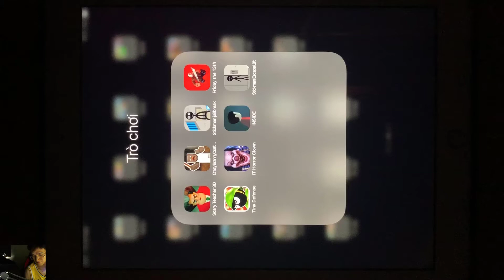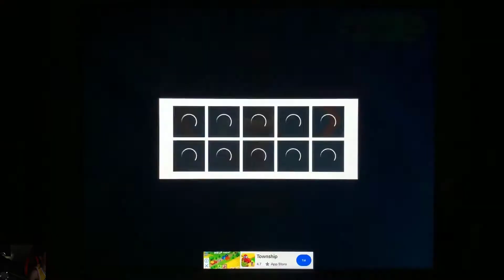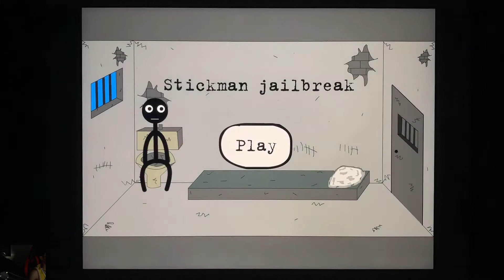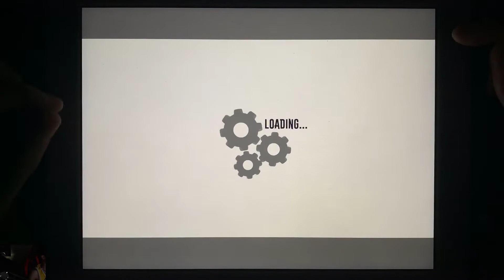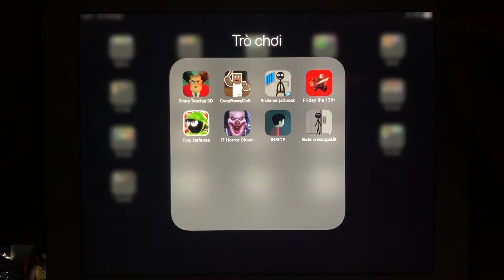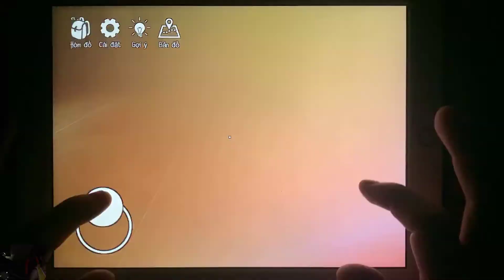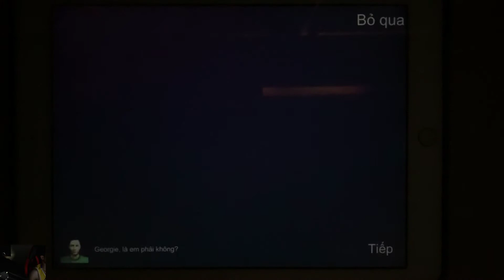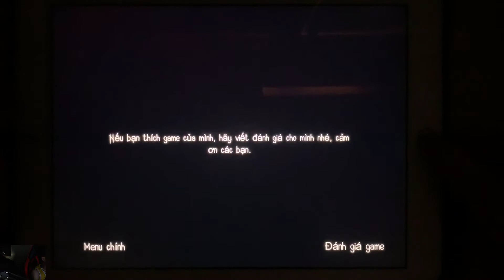Scary Teacher 3D,Crazy Branny Craft,Stickman jailbreak,Friday the 13th, Tiny Defense,IT Horror Clown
Scary Teacher 3D, Crazy Branny Craft, Stickman jailbreak, Friday the 13th, Tiny Defense, IT Horror Clown, INSIDE, Stickman Escape Lift